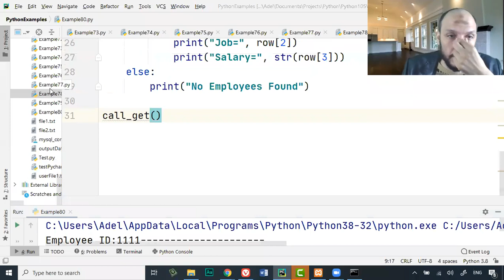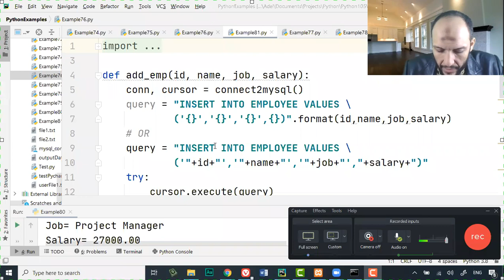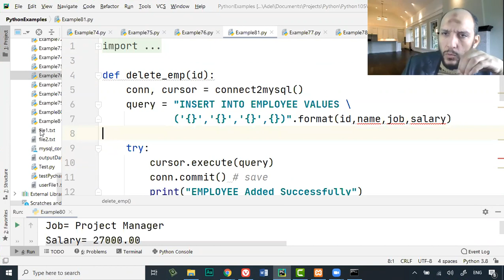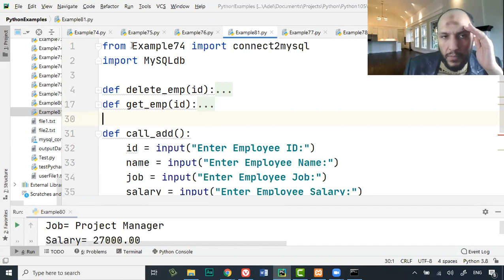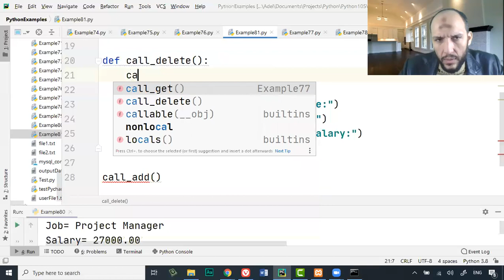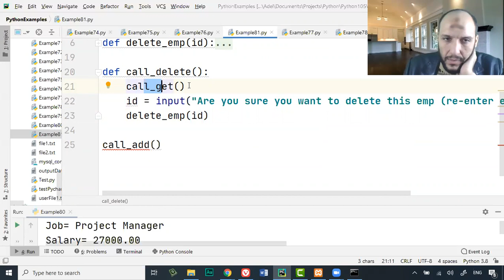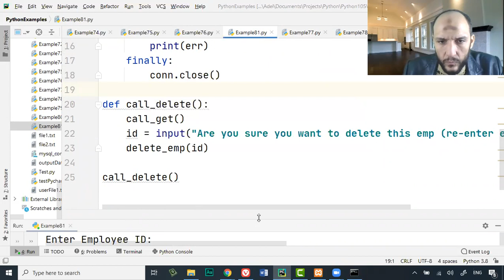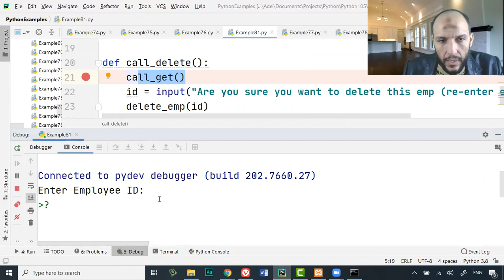Lecture11 MySQL Part4 تنفيذ عملية الحذف على اـ MySQL